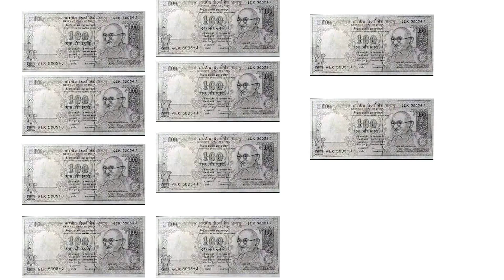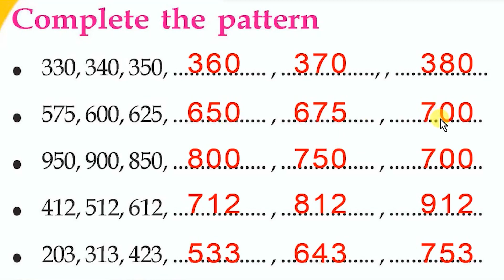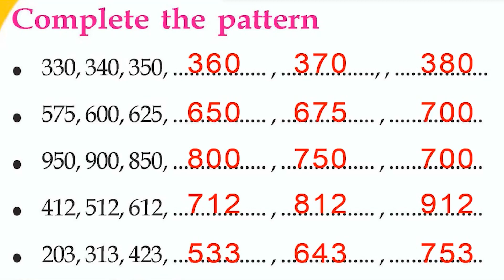STD 3 MATHS CLASS 3 Unit 1 Hundred and above Worksheet Activity Part 10 2021 July 28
Class 3

victers channel 3 class today
3 class
std 3 maths activities
kite victers channel class 3 today
kite victers std 3 activities
kite victers std 3 maths worksheets
standard 3 maths
std3

victers channel class 3 maths activities
worksheet class 3
victers channel
victers channel class 3 today
3 class maths
class 3 maths
3 class maths worksheet
3rd standard maths
activity class 3
online class 3 maths worksheets
3rd class maths worksheet
3rd standard maths activity
class 3 maths activity
maths activity for class 3 today
today online class 3 maths worksheet
yesterday maths worksheet class 3
first bell class 3 maths worksheets
kite victers channel std 3 worksheets
kite victers std 3 worksheets
maths activities class 3
maths worksheet
standard 3
today class 3 maths activities
victers channel class 3 activities